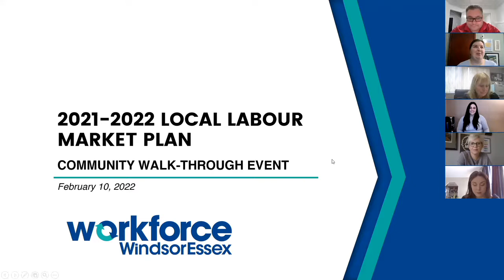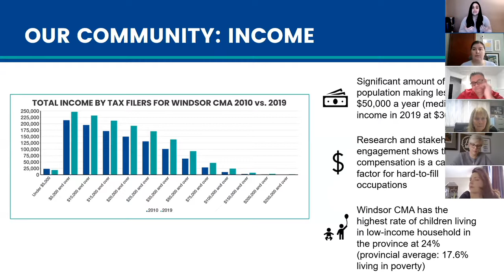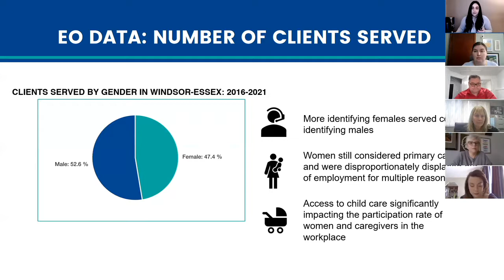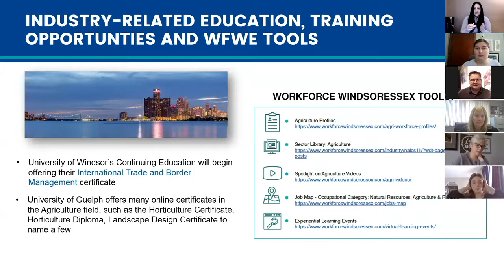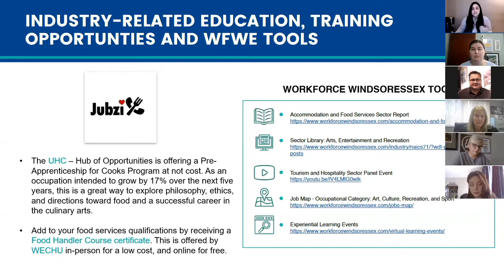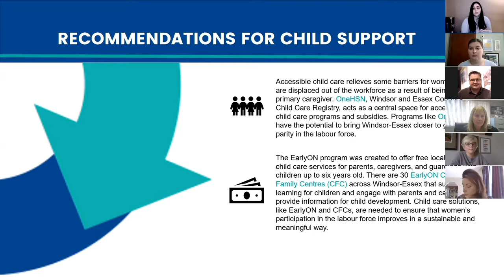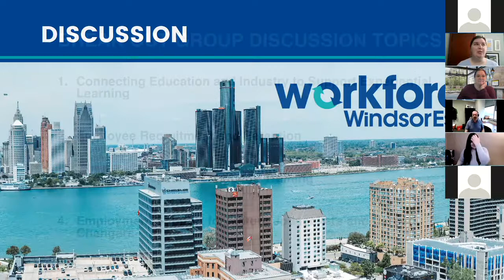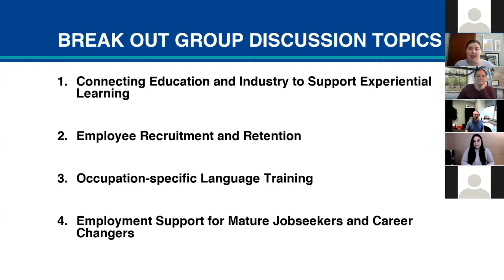Local Labour Market Action Planning Event- Workforce WindsorEssex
Over the last decade, Workforce WindsorEssex has produced six Local Laobur Market Plans (LLMPs) that have provided insight on sector trends and industry-related education, as well as local labour market solutions through strategic action plans. The 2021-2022 LLMP highlights similarities across the last six reports, such as whether the same jobs have continued to be in-demand, if there is still a gender disparity in traditionally male-dominated industries, and if sectors are still facing the same employee retention challenges over the last 10 years.
This video provides a walkthrough of the 2021-22 LLMP.